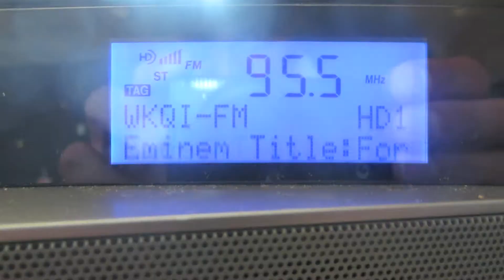82- Vlog (Hanging Out at McDonalds)